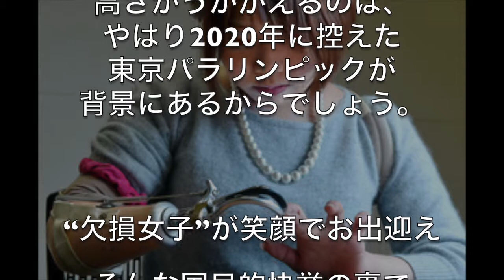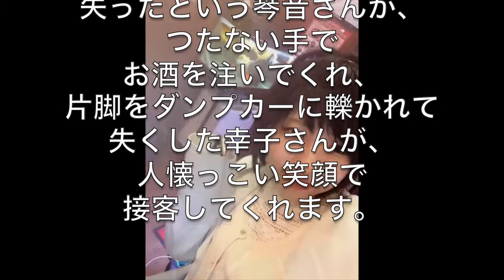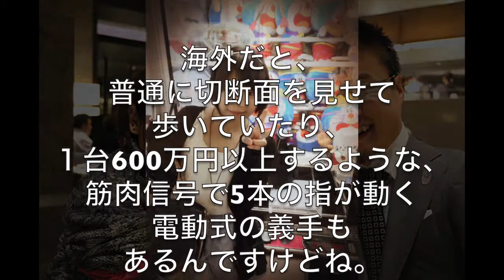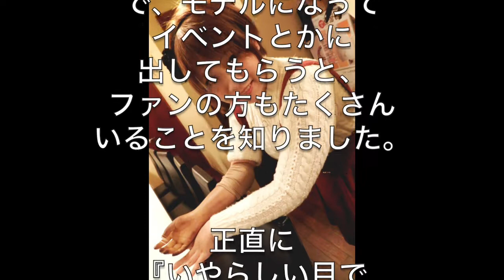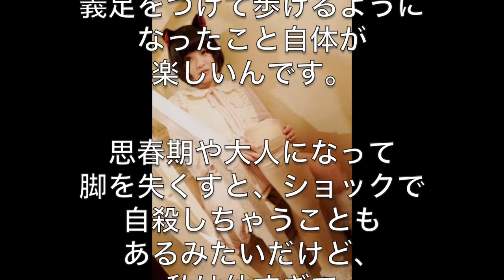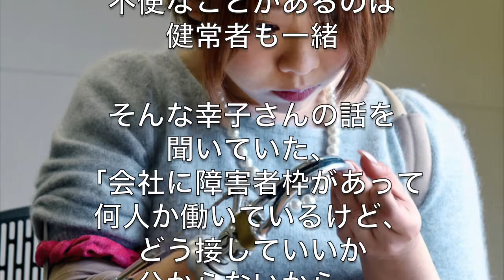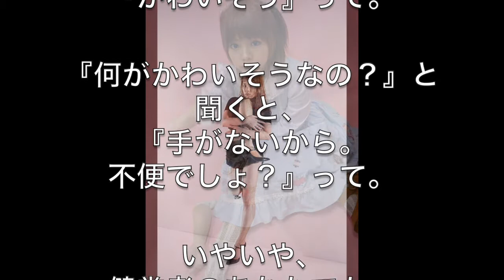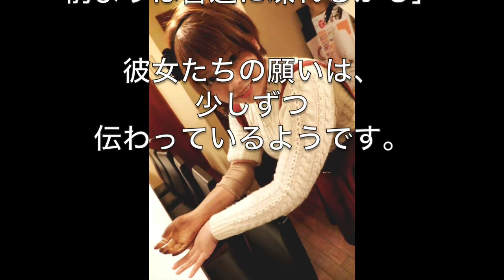【驚愕】乙武氏もハマってる？義手、義足の美少女が笑顔でお出迎えするバーって、ナンだ！？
義手、義足フェチが集うバーって・・・
バーは連日満席のようですが・・・（汗）